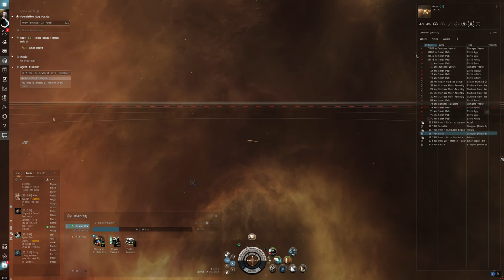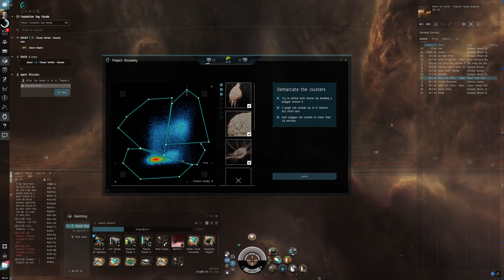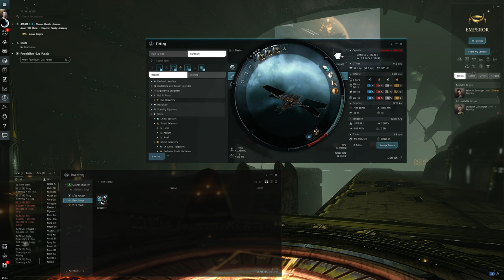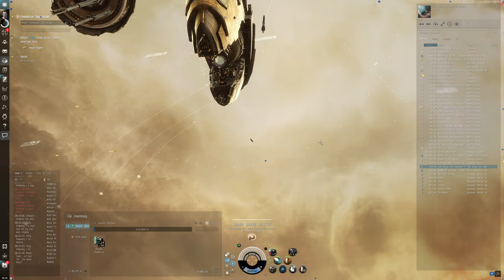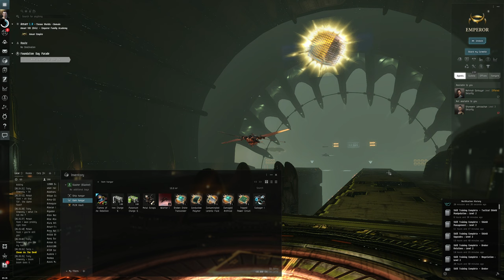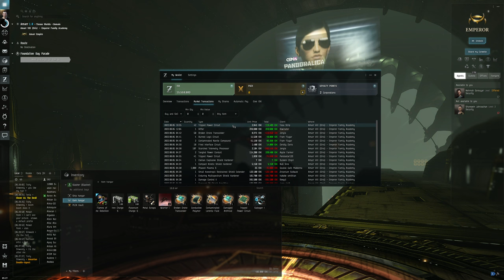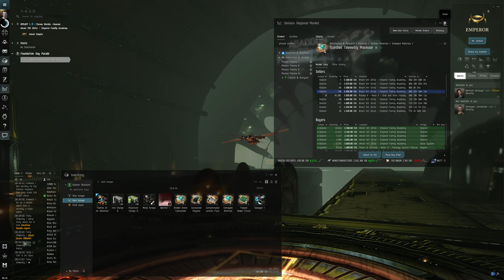Hello World: EVE Online Alpha Newbro Experience, Day 20